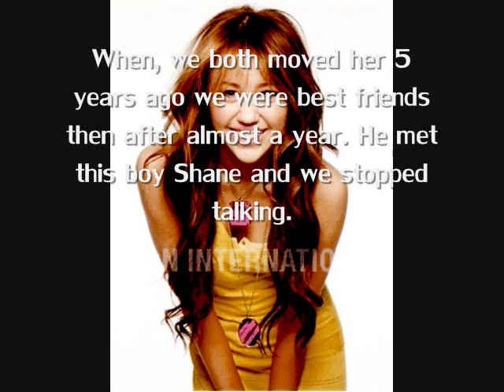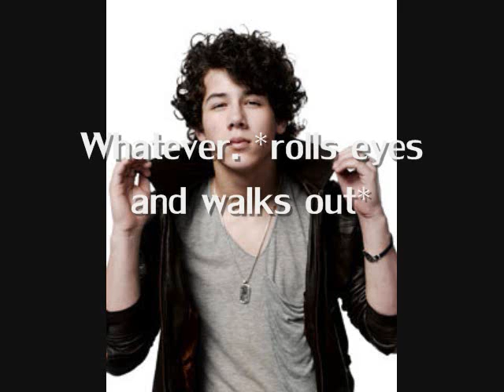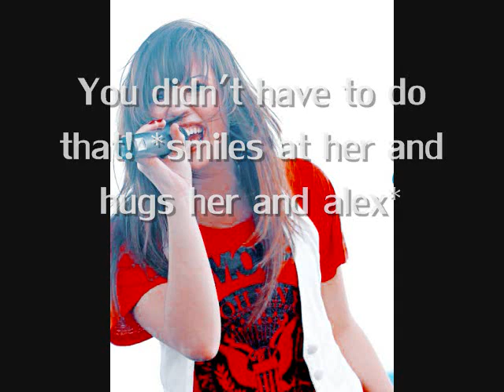Life as a Teen. Episode 2. (Liar)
PLEASE WATCH, RATE, COMMENT, AND SUB. ♥
hope you guys love it. x]